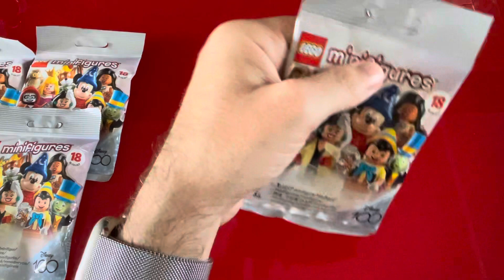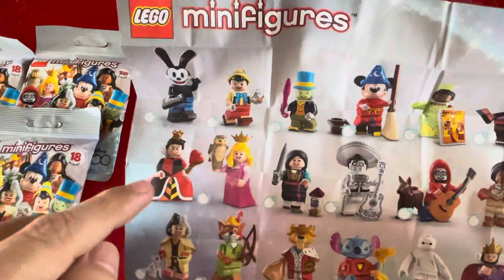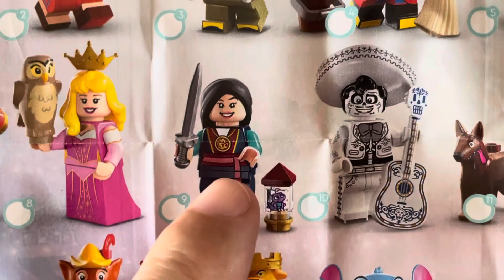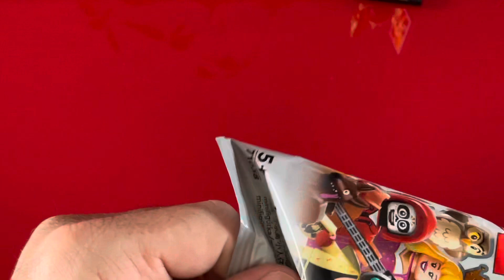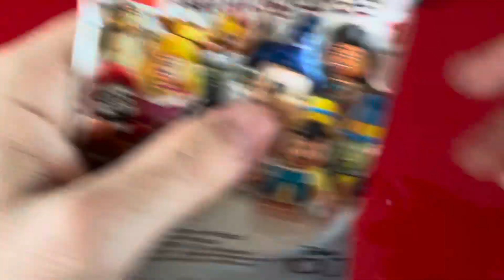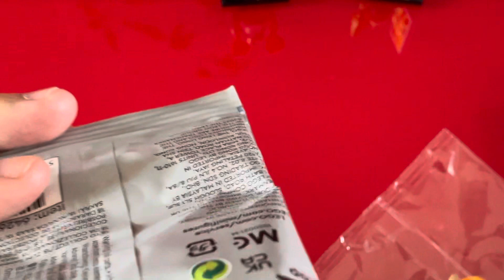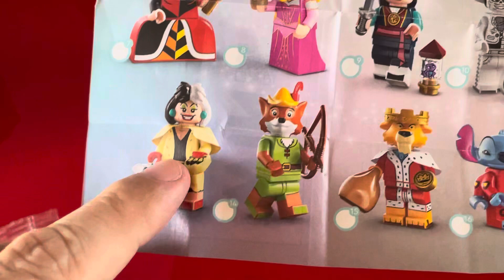Ouverture de lego minifigures disney 100 ans